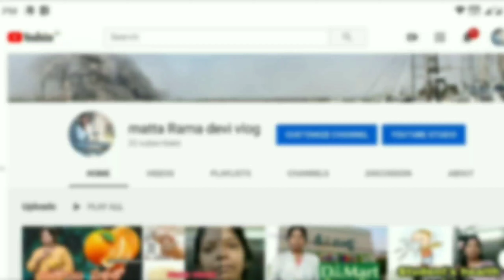Happy srirama navami |today's special |Matta Rama Devi Vlog